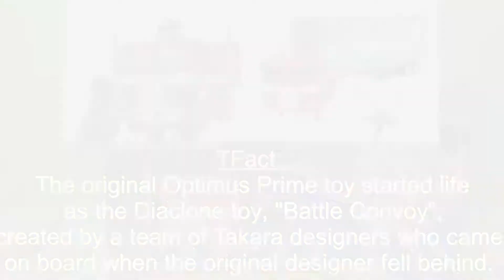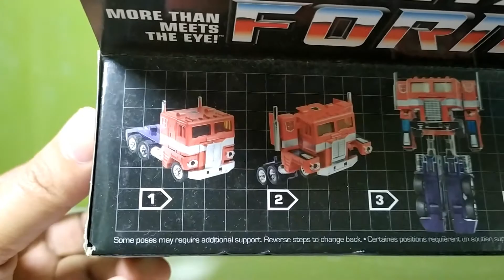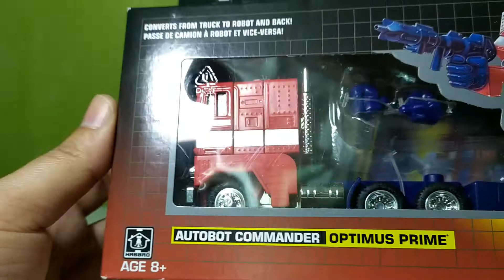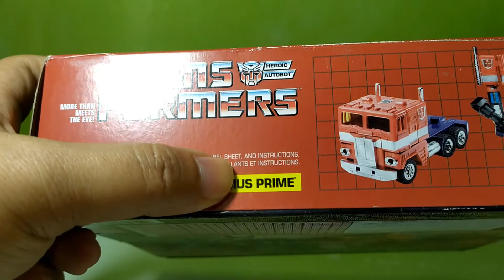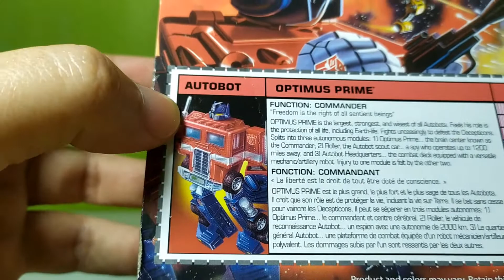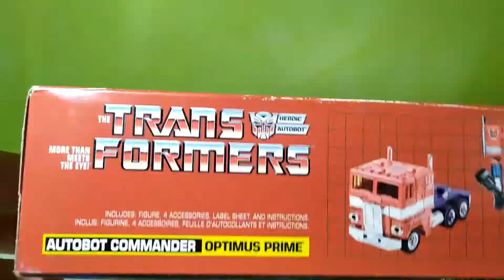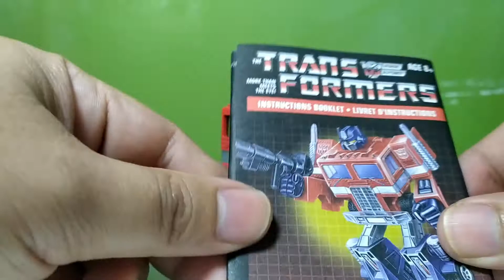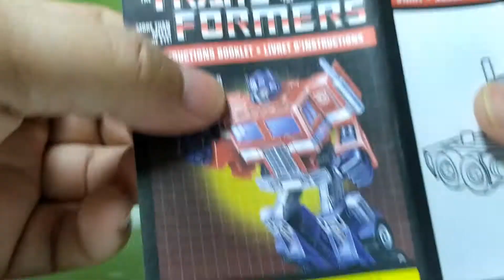DADDA'S REVIEW | 2019 WALMART-EXCLUSIVE REISSUE - VINTAGE G1 OPTIMUS PRIME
This is my review on Vintage G1 Optimus Prime, which is a 2019 Walmart-exclusive reissue of the Generation 1 toy without the trailer.

, in case if you guys are also looking for this figure.